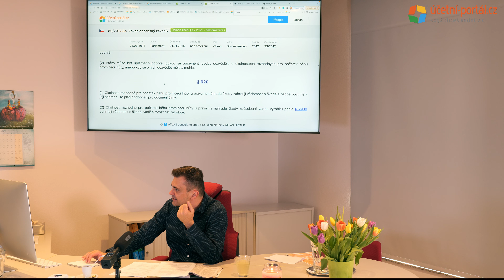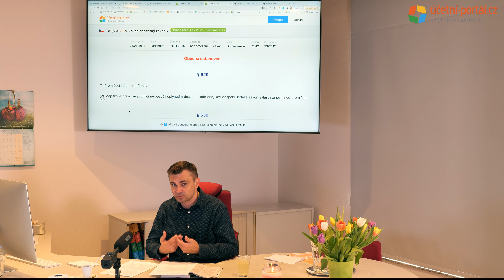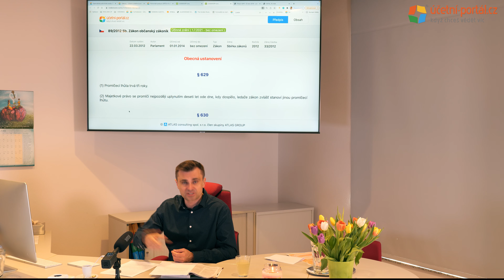UKÁZKA - 3. část - 2. den - Specialista právnické osoby 2022 - Teorie - Tvorba základu daně, ...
UKÁZKA - 3. část - 2. den - Specialista právnické osoby 2022 - Teorie - Tvorba základu daně, rezervy a opravné položky - § 23 ZDP, zákon o rezervách - Ing. Jiří Klíma